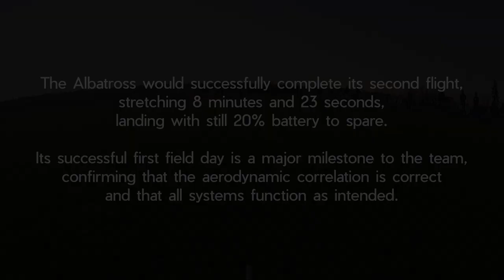First Test of the Albatross----Director's Cut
Jan 9th, 2022, Team University of Washington’s entry (nickname “Albatross”) into the AIAA Design Build Fly competition had its first day of flight test.
The maiden flight lasted 4 minutes and 26 seconds, followed by a second endurance flight stretching 8 minutes and 23 seconds.
The flight test was a major milestone for the team in this season because it confirmed accurate aerodynamic correlations and verified that the systems function as intended.
Congratulations to everyone involved in this project, thank you for your dedication and hard work, and let’s keep pushing!
Big thanks to our amazing sponsors as well for making this possible
Boeing
Marymoor RC Club
Toray Industries
Janicki Industries
Ansys
nTopology
Solidworks
T-MOTOR
RadioMaster
MATEK Systems
EMAX USA
iFlight
Advanced Power Drives
SMC Racing
APC Propeller
ElectroImpact
Eviation
MagniX
3d